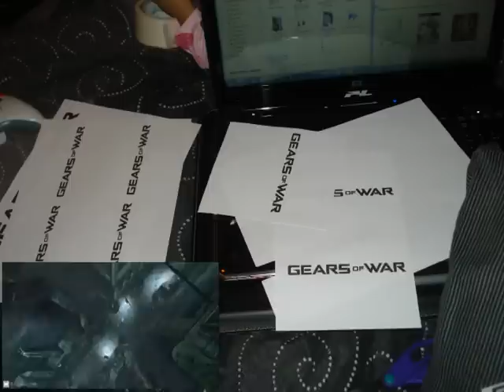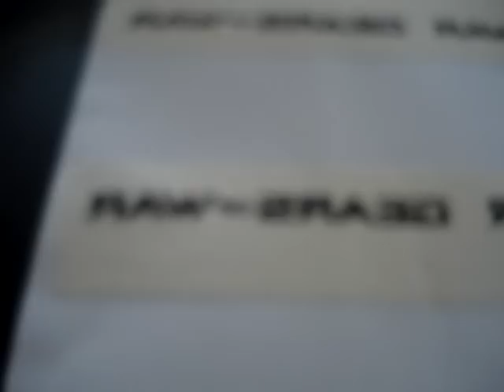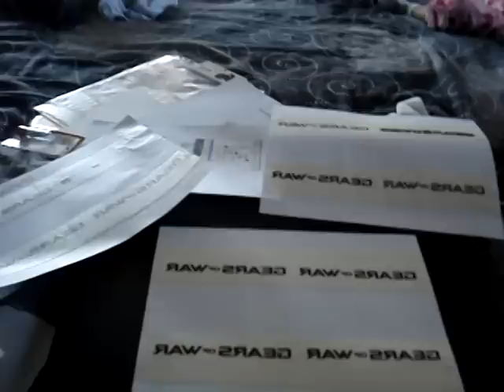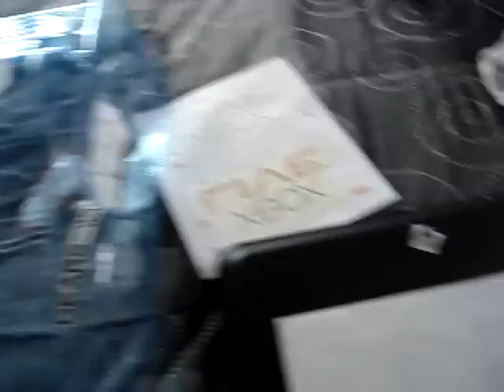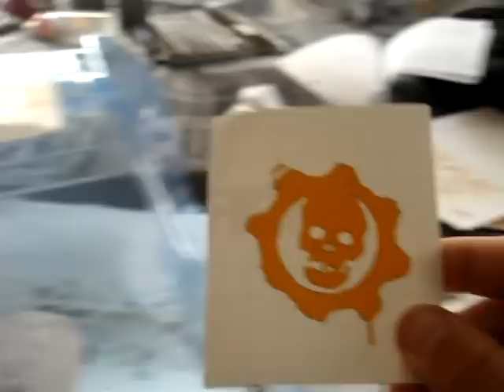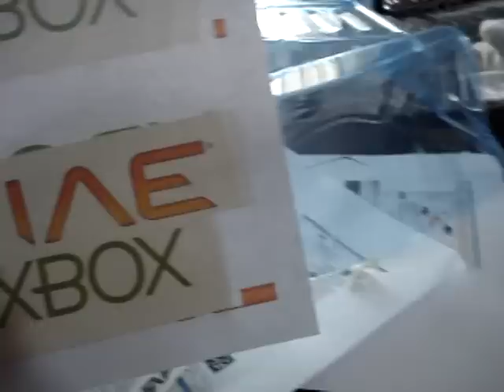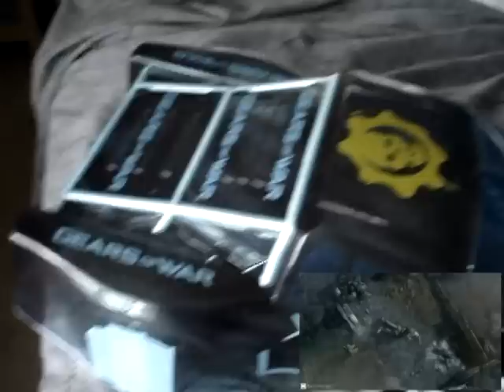TRAXXAS SLASH 4X4 RAPTOR SVT BODY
MY BEST CUSTOM PAINTED RC BODY, I DID ALL THE MASKING